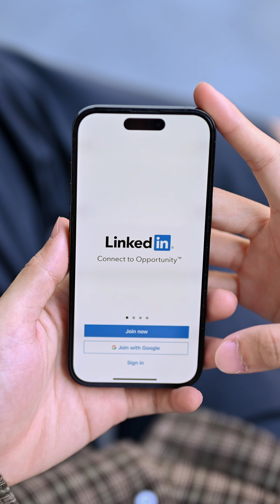Why LinkedIn is more important to Get a Job in Tamil 🧑‍💻🪩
LinkedIn is the best way to prove that your knowledge and get a dream job is a shorten period

🚀 Elevate Your LinkedIn Game! 💼

Are you ready to supercharge your professional network and career on LinkedIn? 🌐 Join me for some quick LinkedIn tips in this video! 📹

🔑 Unlock Success: Discover how to optimize your LinkedIn profile for maximum impact. 💪
🌟 Stand Out: Learn the secrets to crafting attention-grabbing headlines and summaries. ✨
🤝 Network Like a Pro: Master the art of connecting and engaging with industry leaders. 🤝
💼 Boost Your Brand: Explore strategies to showcase your expertise and build your personal brand. 💼

Don't miss out on these LinkedIn insights! Watch now and LevelUpYourLinkedIn. 💯